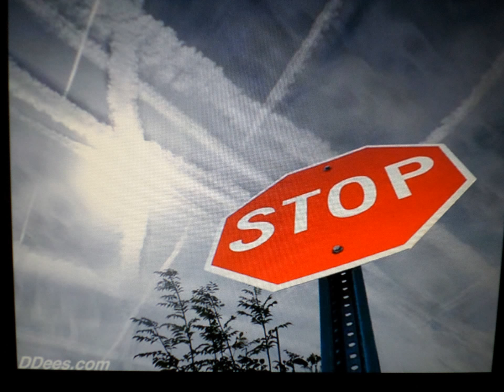CHEMICALS - MIRROR EFFECT / 2017-17-05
When uploaded I saw what's on this picture; so, it was a surprise !!

Chemicals in Chemtrails: Alumium; Barium; Calcium; Chromium; Copper; Iron; Lead; Magnesium; Manganese; Nickel; Niobium; Potassium; Scandium; Selenium; Strontium; Sulfur; Tin; Titanium; Vanadium; Zirconium; .?!!.

Search for your petition !!
Check out: GeoengineeringWatch.org

Ow and that guy is an imbecil and roleplayer in the whole story of sunblocking with the sick use of deadly and poisoning chemicals ; 'TAKING A FREE RIDE ON 'OUR' CHILDREN...' ! Because he is INSANE and THINK he has the ANSWERS for the PROBLEMS ...